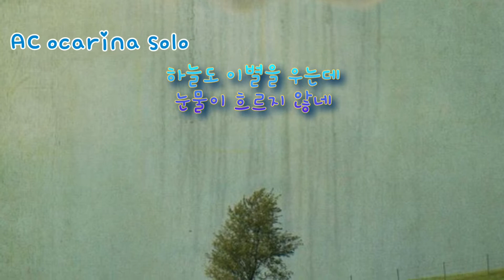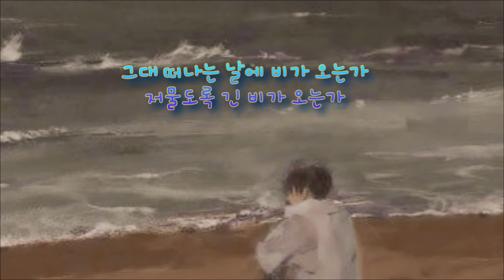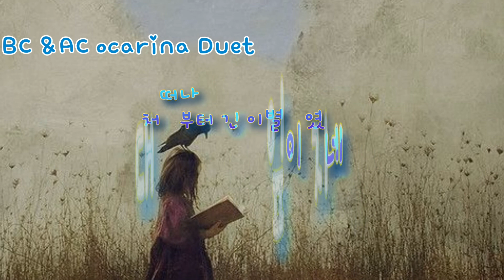그대떠나는날에 비가오는가(잔나비 최정훈/산울림 김창완)OCARINA DUET FRANPARK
그대떠나는날에 비가오는가 산울림 김창완 곡 잔나비 최정훈 노래 AC & BC ocarina 박프란